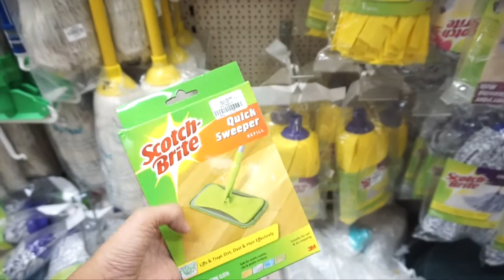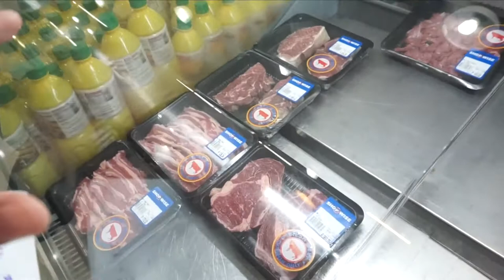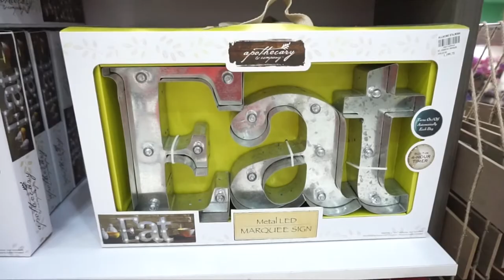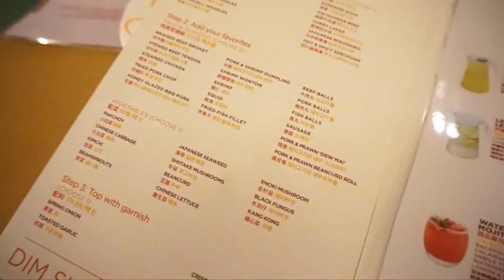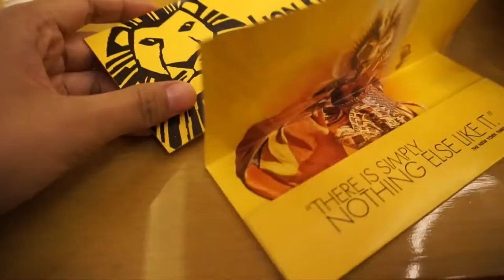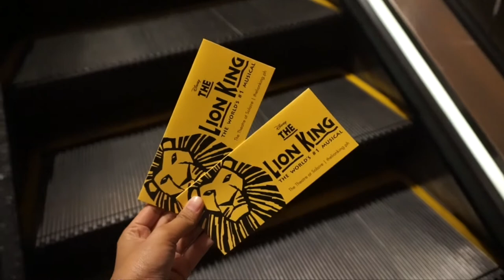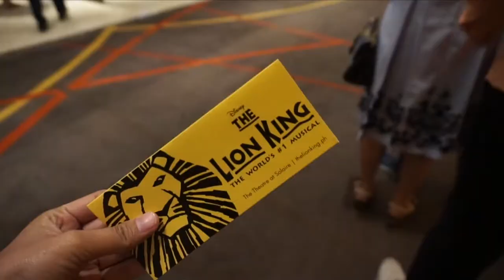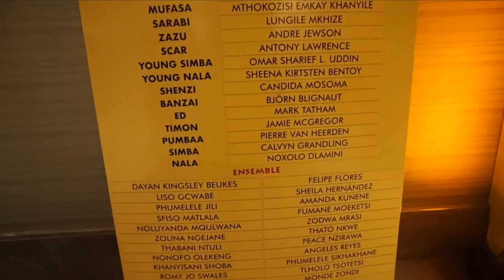Weekend events , Grocery Shopping + We watched LION KING I Vlog no. 10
APL4SG